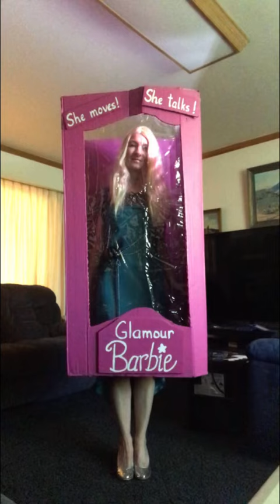Ms. Craner's 38 looks for dressing up for students' videos during COVID-19 Coronavirus school online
Ms. Craner dressing up for students' good morning videos--38 of 'em